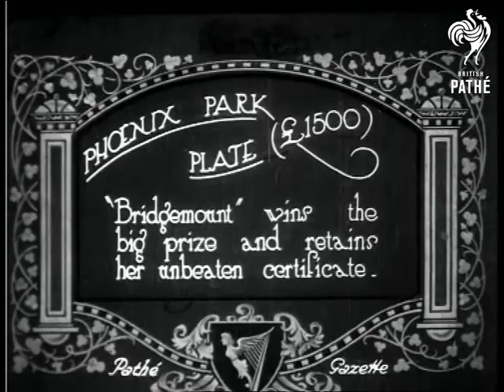Phoenix Park Plate (1921)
Item title reads - Phoenix Park plate (Â£1,500) "Bridgemount" wins the big prize and retains her unbeaten certificate. Ireland.

M/S of the crowds watching the action, the camera pans across them.  M/S as men watch from the stands one has binoculars.  L/S as the horses race up the course and past the camera.  M/S of the winning horse and jockey walking along followed by the crowds.  M/S of the horse without its saddle, it is led off.
 FILM ID:240.49